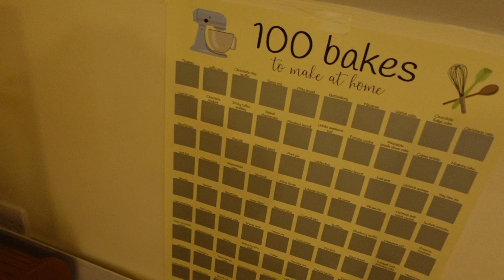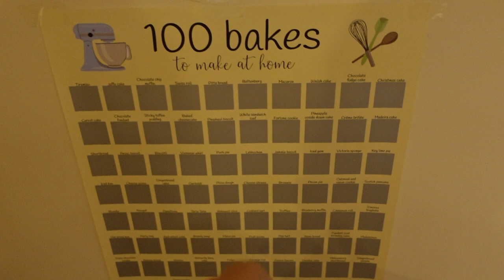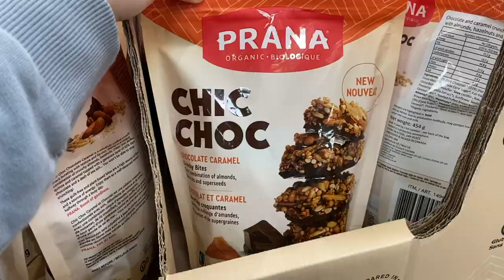The last day of summer (costco, starbucks & baking)